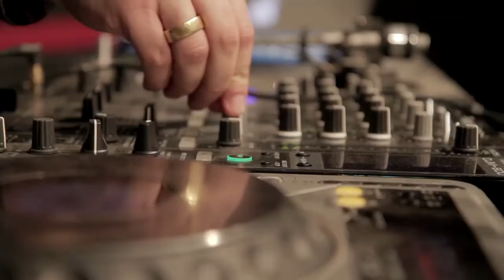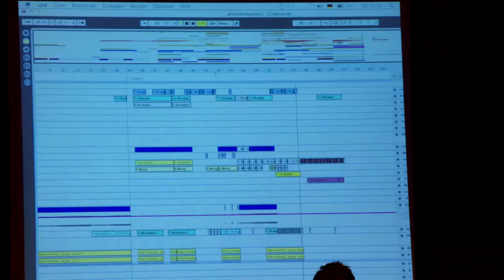CDR Berlin workshop BRANDT BRAUER FRICK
CDR Berlin on March 8th 2012 with MODESELEKTOR & BRANDT BRAUER FRICK at Prince Charles
Every music producer asks the same questions: you work on a tune for ages but something is still missing, you are just not sure what it is. Is the sound right, is the arrangement convincing, is it working on the dancefloor? What are my buddys thinking about the tune? When is the tune really finished? We might get a bit closer to the answers at CDR Berlin because here everyone has the chance to air their tunes among like minded folks in a club environment.

At the beginning of the evening you can learn in workshops from the ones who know and share your ideas or ask what you always wanted to ask. The aim is to exchange ideas in an open Q&A instead of just listening to a frontal lecture. The workshops is followed by a DJ Set by the CDR Berlin team Dirk Rumpff, John B. Savary and the originator Tony Nwachukwu from CDR London. They will play the tunes that were previously submitted via cdrberlin.net or via CD / USB Stick during the night. The name of the artist will be screened on to the wall so everyone has the chance to receive immediate feedback. This OPEN CDR will be followed by special sets by the workshop guests who provide even more insight into their working routines. A "Best-Of" the evening will be broadcasted on RBMA Radio and Soundcloud.